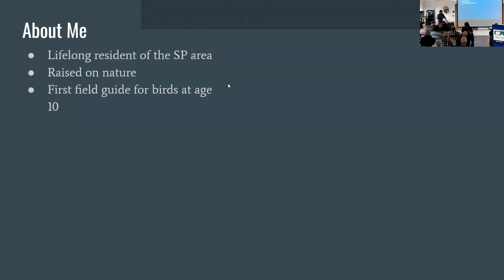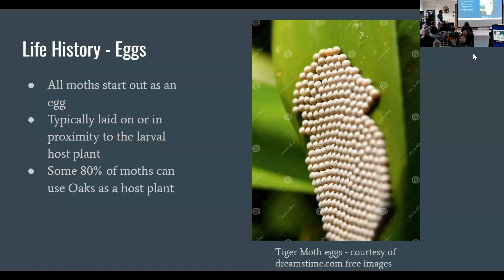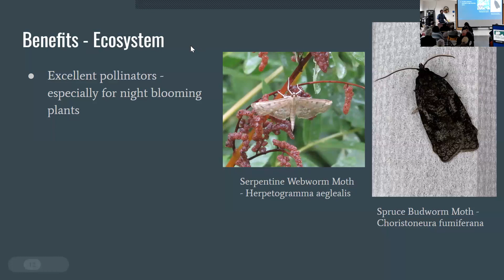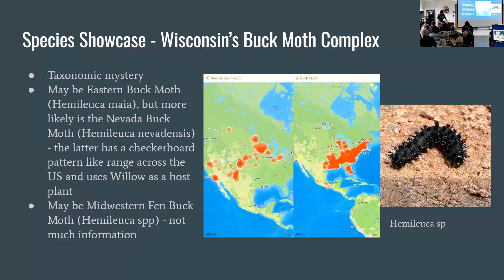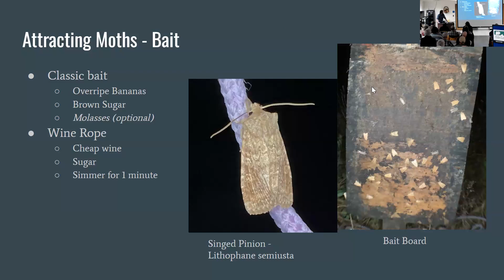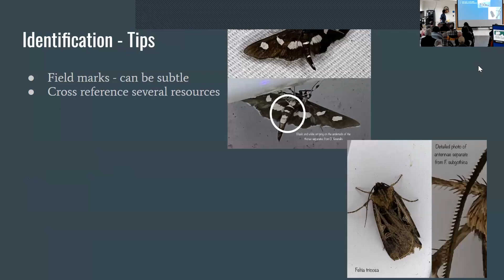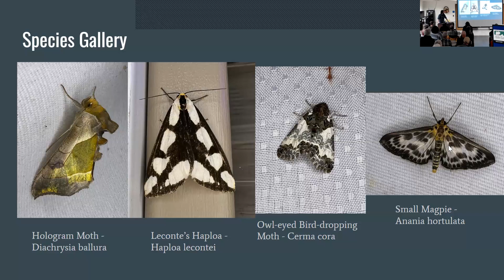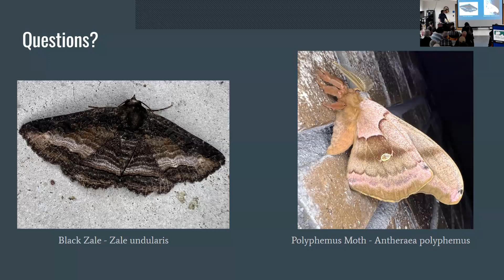Introduction to Moths by Rob Pendergast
Presenter and Board Member, Rob Pendergast introduces us to Moths focusing on Portage County, WI.  The presentation was recorded on October 18, 2023.